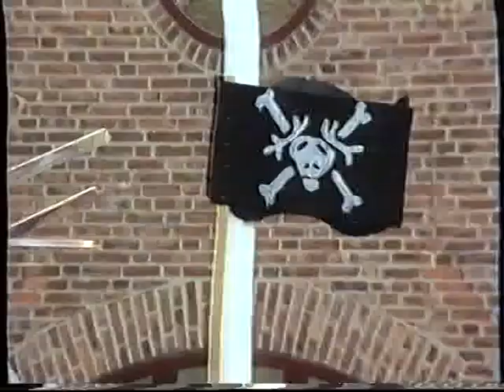Live Recording 12 Nov 2019, 17 22